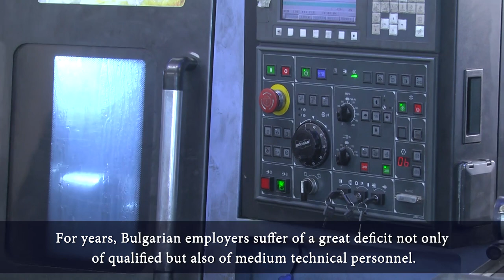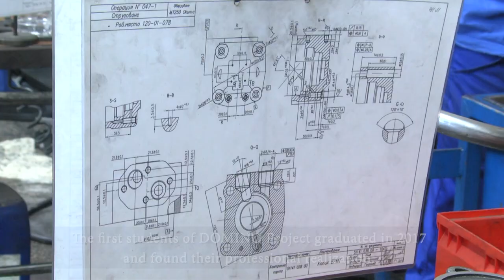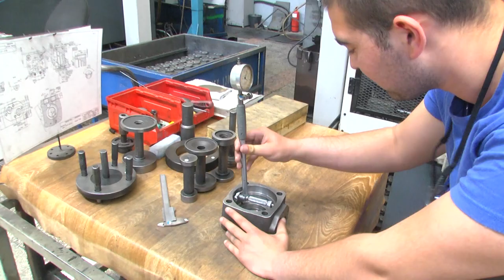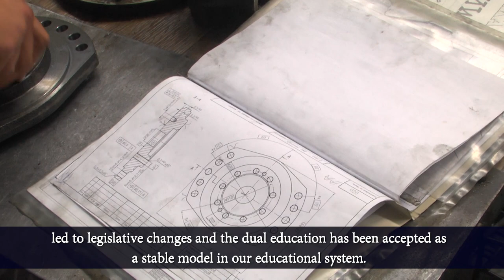Проект ДОМИНО - прилагане на модела на дуално обучение, базиран на най-добрите практики в Швейцария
От години българските работодатели изпитват голям недостиг от квалифицирани кадри. Причините затова са комплексни – много специалисти предпочетоха да потърсят кариера в чужбина, загуби се и желанието на младите хора да учат в професионални гимназии.

Проект ДОМИНО, финансиран по Българо-швейцарската програма за сътрудничество, си постави преди 5 години амбициозната цел да възстанови доверието в професионалното образование в България, чрез прилагане на модела на дуално обучение, базиран на най-добрите практики в Швейцария. И заедно с това да подготви учители и наставници, за да може след приключването на проекта, постигнатото да бъде прилагано в цялата страна.

Петя Евтимова, ръководител на проекта ДОМИНО
Проектът многократно надхвърли целите си, защото първоначално беше заложено проектът да бъде пробван в 10 училища в страната, но към края на проекта имаме 32 професионални гимназии в страната, с над 1600 ученици от 19 български градове, така че многократно надхвърлихме това, което беше заложено.

По проекта ДОМИНО в област Стара Загора работят три старозагорски училища – това са: Професионалната гимназия по електротехника и технологии „Георги Раковски”, Професионалната гимназия по облекло и хранене „Райна Княгиня” и Професионалната гимназия по мехонатехника и транспорт „Никола Вапцаров”. А Професионалната гимназия „Иван Хаджиенов” в Казанлък е първата в България, която въведе дуалното обучение по проекта ДОМИНО по професията „Оператор на машини с цифрово-програмно управление”.

Марияна Демирева, директор на Професионална гимназия „Иван Хаджиенов” – Казанлък
Имаше в началото притеснения от страна на родители и ученици. От 2016-а до днес, надграждаме уменията и знанията на учениците, приема се все с по-голямо желание и успехите са налице.

Първите ученици, обучаващи се по проекта ДОМИНО, завършиха средното си образование през 2017 г. и намериха своята професионална реализация.

Нурай Хайрула, бивш възпитаник на Професионална гимназия „Иван Хаджиенов” – Казанлък
Бях на практика в „Гуала Клоужърс България” и след като завърших имах предложение да остана там и разбира се приех. Мисля, че цялата тази практика, преди да започна сериозно работа там, беше доста добра основа и основните неща ги знаех.

И след приключване на проект ДОМИНО, ние продължаваме да приемаме ученици по форма на обучение чрез работа. По време на работната среща през декември и март, фирмите партньори заявиха желание за приемане на ученици в тази форма на обучение.

Владимир Спасов, прокурист на „М + С Хидравлик” АД – Казанлък

Искрено се надявам, сигналът, който проектът ДОМИНО даде като сигнална лампа, която е и към българската икономика и към българското образование – акцентът, че професионалното образование е нещо, което бяхме позабравили през последните 20 – 30 години, акцентът трябва да го има и той трябва да се възвърне много бързо. И държавата, не само бизнесът, следва да вземе необходимите мерки, които да стимулират интереса към дуалното обучение, да стимулират бизнеса да продължи да подкрепя образованието.

Търговско-промишлена палата – Стара Загора от години работи активно за адекватното синхронизиране на необходимите за бизнеса кадри и специалности, които професионалните гимназии трябва да обучат.

Олег Стоилов, председател на Търговско-промишлена палата – Стара Загора
Проектът ДОМИНО създаде рамките и възможностите. Проектът ДОМИНО начерта перспективите за въвеждането на дуалното обучение, но наистина е необходимо както професионалното образование като цяло, така и дуалното обучение да станат национална приоритетна политика с много по-ефективни инструменти за бързото му развитие, защото българската икономика чака кадрите, които да бъдат произведени от българското професионално образование.

Н. Пр. Мюриел Берсе Коен, посланик на Конфедерация Швейцария в България
Проектът ДОМИНО допринесе за повишаване на доверието към професионалното образование.
Иван Петков, 11-и клас в Професионална гимназия по механотехника и транспорт „Н.Й. Вапцаров” – Стара Загора
Доволни сме от обучението и мисля, че бързо напредваме.
Диан Атанасов, 11-и клас в Професионална гимназия по облекло и хранене „Райна Княгиня” – Стара Загора
Много съм доволен и смятам да продължа да изучавам готварството. Цялото ми семейство са готвачи и на мен ми харесва, от малък съм с тях по кухните.

Хасан Хасанов, 11-и клас в Професионална гимназия „Иван Хаджиенов” – Казанлък
Препоръчвам на малките, които все още са в ранна възраст, да мислят напред. Да се записват в елитно училище като „Иван Хаджиенов”, за да могат да следват нашия пример, да идват да работят. Доволен съм, че съм ученик на Професионална гимназия „Иван Хаджиенов” и участвам в програмата ДОМИНО.

Успешните резултати, следствие от прилагането на проекта ДОМИНО в български училища, доведоха и до законодателни промени, с които дуалното обучение в България се въвежда като устойчив модел в образователната система.

ilko gruev